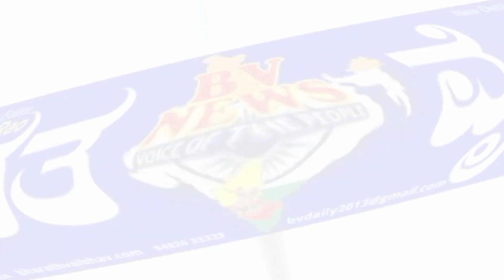athani ಅಥಣಿ ; ನೂತನ ಎಸಿಎಪ್ ಸಂಘಟನೆ ಉದ್ಘಾಟನೆ